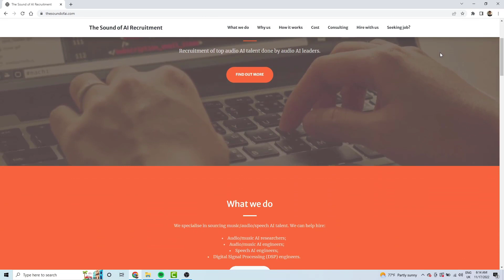7 Strategies to Help Junior AI Engineers Become an Unstoppable Force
Junior ML engineers can be an  invaluable asset to any company. With the right support and guidance, they can grow and develop their skills quickly and provide great benefit to their teams. In this video, we'll explore 7 strategies tech companies can implement to let their juniors reach their full potential setting up an environment tuned for personal growth.

Content

0:00 Intro
0:49 Hands-on on the full ML lifecycle
1:28 Ownership of mid-size ML projects
2:12 Mentorship
2:57 Code reviews
3:52 Pair programming
4:15 Time for self-learning
5:00 Presentations
5:52 Advice to juniors
6:25 The Sound of AI Recruitment